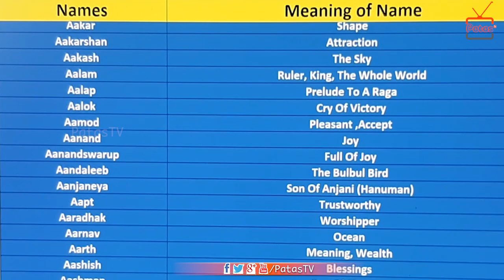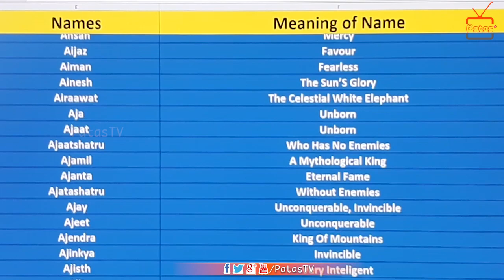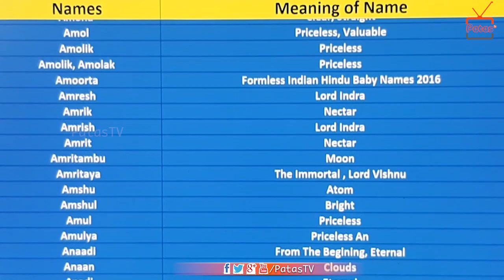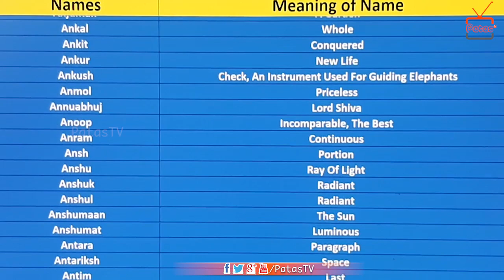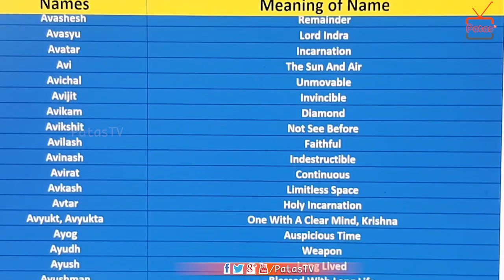Baby Boy Names Starting With A | PATAS TV